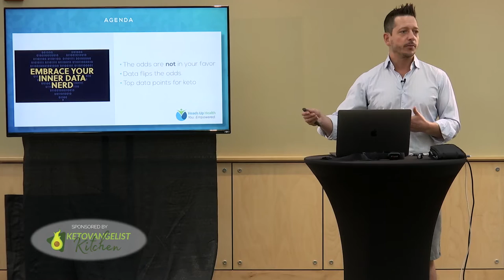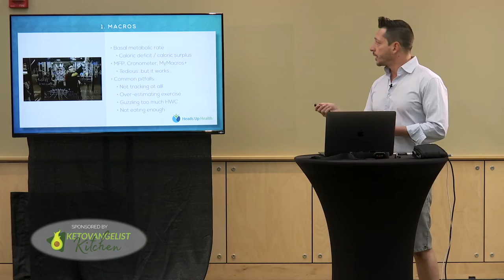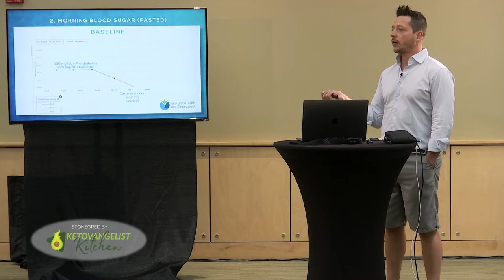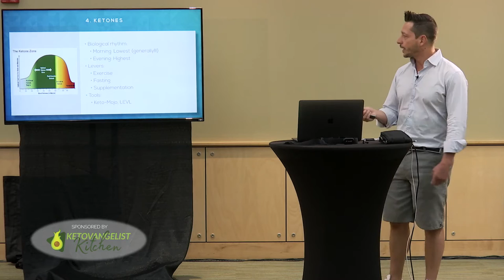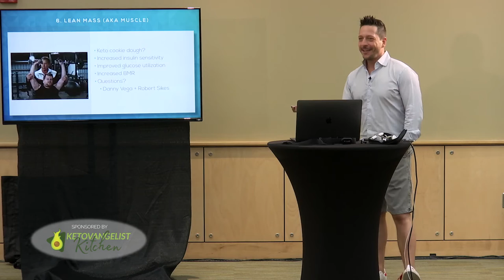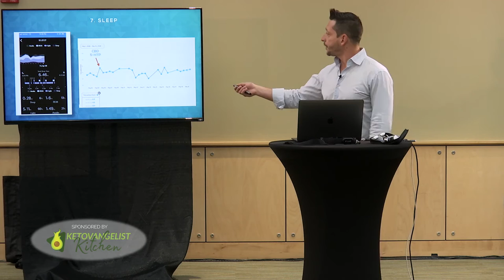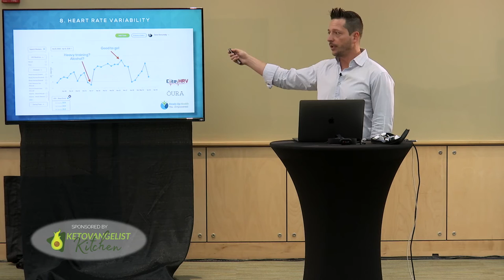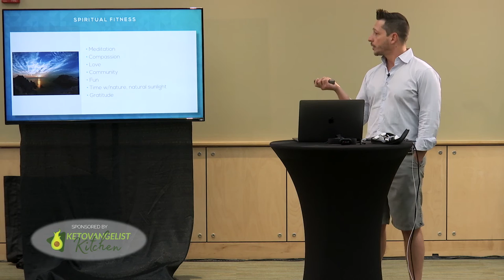Dave Korsunsky Top 10 Metrics To Track On Keto